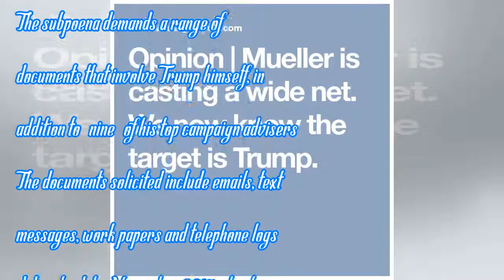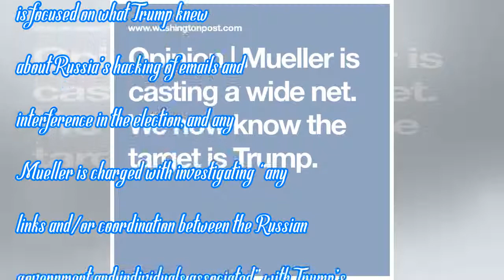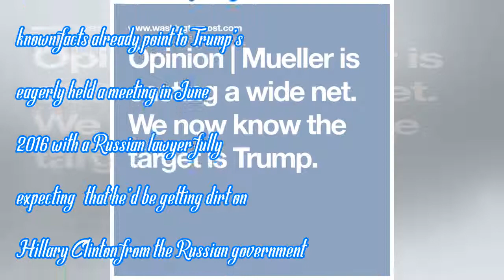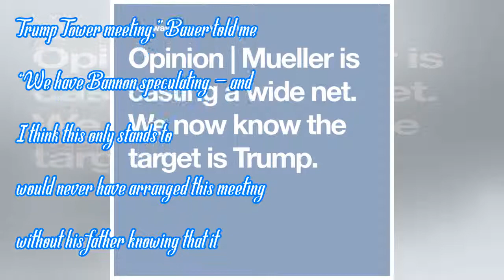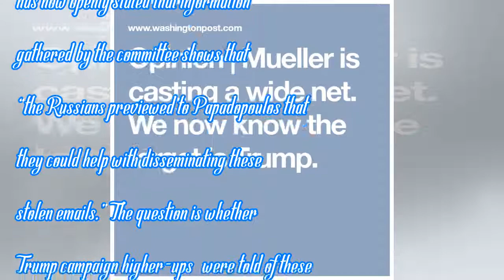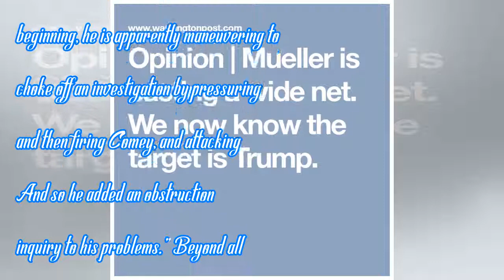Mueller is casting a wide net. We now know the target is Trump. | by News People Today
THE MORNING PLUM: Special counsel Robert S. Mueller III is now directly gunning for President Trump ...